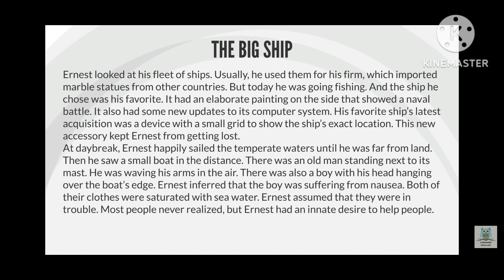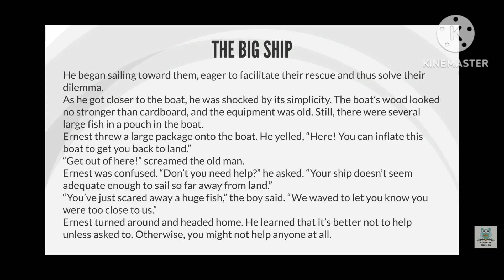The big ship